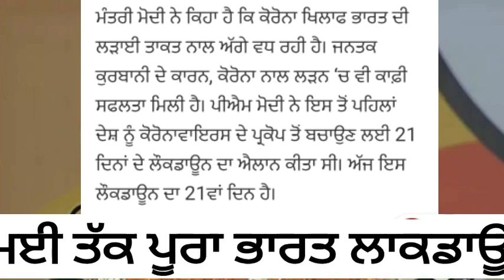ਵੱਡੀ ਖ਼ਬਰ! Pm modi ਦਾ ਐਲਾਨ 3 May ਤੱਕ ਪੂਰਾ ਭਾਰਤ ਬੰਦ | Today breaking news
Pm modi announced today live video conference india lockdown until 3 may